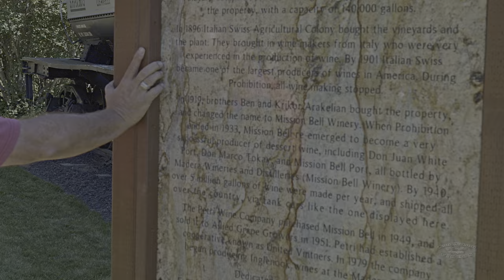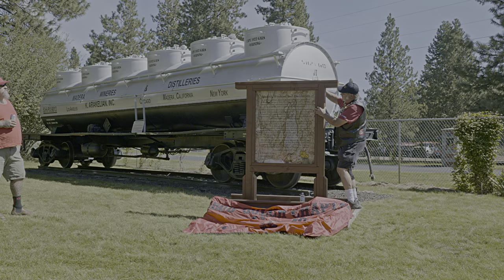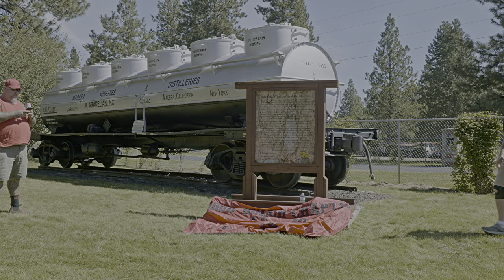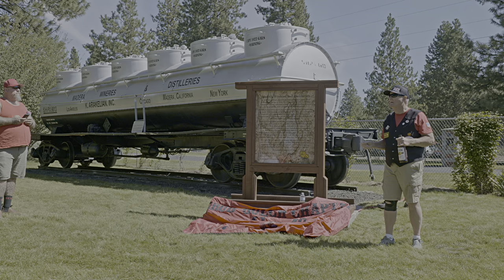Medera Wine Car Monument at Train Mountain Dedication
On August 27, 2022, E Clampus Vitus Umpqua Joe 1859 and Grub Gulch Chapter 41-49, constructed, installed, and dedicated a historical granite monument at the historical Wine Car at Train Mountain. The text on the monument is as follows:

Mission Bell Winery
In 1870, S.A.Holmes planted the first production grape vines in Madera County. In 1881, the vineyard was sold to Madera Vineyard Company, who built a large winery and distilling plant on the property. Capacity of the winery at the time was 140,000 gallons.In 1896 Italian Swiss Agricultural Colony bought the vineyards and the plant. They brought in vintners from Italy who were very experienced in the production of wine. They improved the process and by 1901 Italian Swiss became one of the largest producers of wines in America. During Prohibition, all wine making stopped. In 1919, brothers Ben and Krikor Arakelian bought the property,And changed the name to Mission Bell Winery. When Prohibition ended in 1933, Mission Bell re-emerged to become a very successful producer of dessert wine. By 1940, they were making over 5 million gallons of wine per year, and shipping it all over the country, via tank cars like one displayed here.The Petri Wine Company purchased Mission Bell in 1949, and sold it to Allied Grape Growers in 1951. Petri had established a cooperative known as United Vintners. In 1979 the company began producing Inglenook wines at the Madera facility. Inglenook quickly became one of America’s favorite brands of wine. Dedicated on August 27, 2022, E Clampus Vitus Yellow Rose here Umpqua Joe 1859 Grub Gulch Chapter 41-49

Train Mountain (at lat. 42.55741 lon. -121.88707) is half way between Klamath Falls, Oregon and Crater Lake National Park. The small City of Chiloquin, Oregon, is just to the east of Train Mountain.